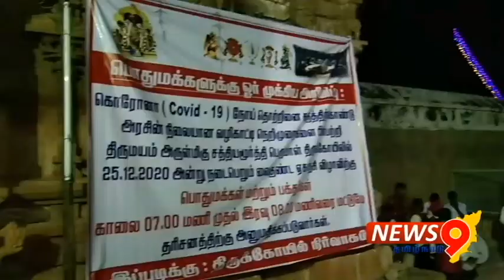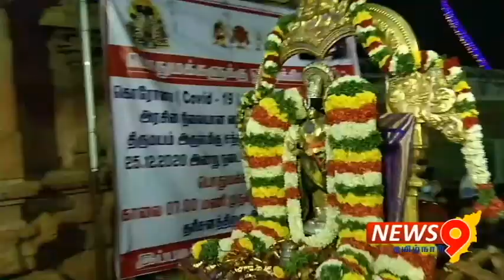திருமயம் சத்தியமூர்த்தி பெருமாள் கோயிலில் சொர்க்கவாசல் திறக்கும் நிகழ்ச்சி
ஸ்ரீரங்கத்திற்கு அடுத்தபடியாக புகழ்பெற்று விளங்கும் திருமயம் சத்தியமூர்த்தி பெருமாள் கோயிலில் வைகுண்ட ஏகாதசியை முன்னிட்டு சொர்க்கவாசல் திறக்கும் நிகழ்சியில் குறைவான பக்தர்கள் கலந்து கொண்டனர்.
108 வைணவ திவ்ய தேசங்களில்ஒன்றாக விளங்கும் ஸ்ரீரங்கத்திற்கு முந்தைய திவ்ய தேசமாக புதுக்கோட்டை மாவட்டம் திருமயத்தில் உள்ள சத்தியமூர்த்தி பெருமாள் கோயில் விளங்குகிறது. ஸ்ரீரங்கம் ரெங்கநாதனர் 64 சதுர யுகங்களுக்கு முன்னால் சுயம்பு மூர்த்தியாக அவதாரம் எடுத்தார். ஆனால் திருமயம்சத்தியமூர்த்தி பெருமாள் கோயில் சயன பெருமாள் சுயம்பு மூர்த்தியாக 96 சதுர யுகங்களுக்கு முன்பு அவதாரம் எடுத்தார். இங்குள்ள பெருமாள் சயன நிலையில் 30 அடி கொண்டதாக உள்ளது. மேலும் தமிழகத்திலேயே இங்க தான் ஒரே கோயில் வளாகத்தில் வைணவ திருத்தலமும் சைவ திருத்தலமும் உள்ளது என்பது  குறிப்பிடத்தக்கது.
இத்தகைய சிறப்பு மிக்க திருமயம் சத்தியமூர்த்தி பெருமாள் கேலயிலில் வைகுண்ட ஏகாதசி பெருவிழா கடந்த ஒருவாரத்திற்கு முன்பு ஆழ்வாருக்கு மோட்சம் கொடுக்கும் நிகழ்ச்சியோடு தொடங்கியது.
முக்கிய நாளான இன்று அதிகாலை சொர்க்க வாசல் திறப்பு நிகழ்ச்சி நடந்தது. சர்வ அலங்காரத்தில் சத்தியமூர்த்தி பெருமாள் ஸ்ரீதேவி பூதேவி சமேதராக பக்தர்களுக்கு சொர்க்க வாசலில் அருள்பாலித்தார்.  பக்தர்களின் கோவிந்தா கோவிந்தா கோஷங்களுக்கு மத்தியில் சொர்க்க வாசல் திறக்கப்பட்டது. இந்த விழாவில்   காவல் கண்காணிப்பாளர் பாலாஜி சரவணன் உள்ளிட்ட பக்தர்கள் கலந்து கொண்டனர்.
கருணா காலம் என்பதால் கடந்த ஆண்டைவிட இந்த ஆண்டு பக்தர்களின் உள்ளே அனுமதிக்கப்படவில்லை பக்தர்களுக்கு காலை 7 மணி முதல் 8 மணி வரை மட்டுமே அனுமதி வழங்கப்பட்டுள்ளது குறிப்பிடத்தக்கது.